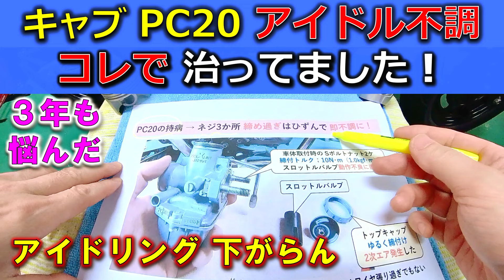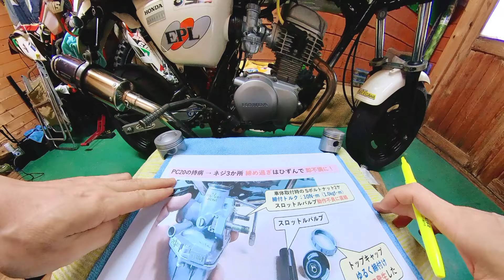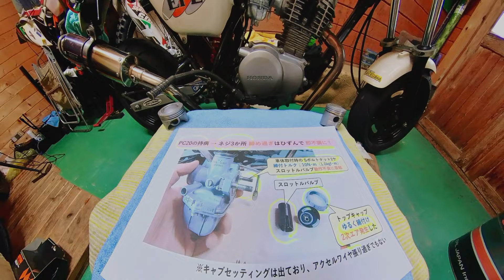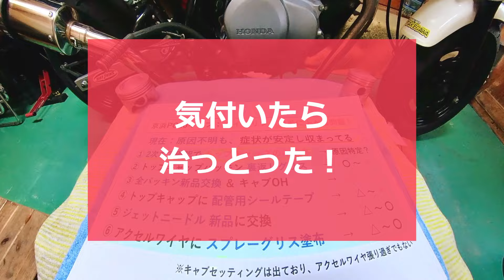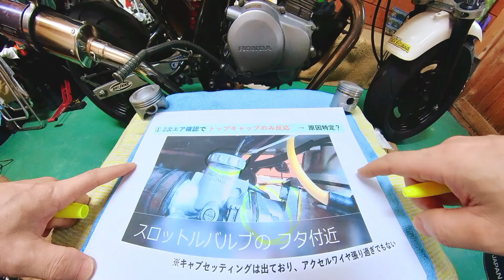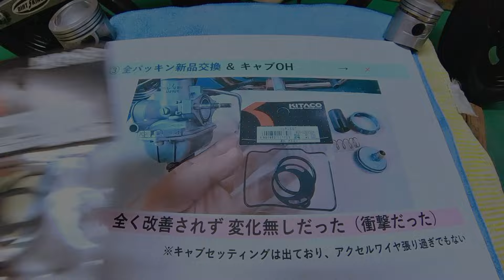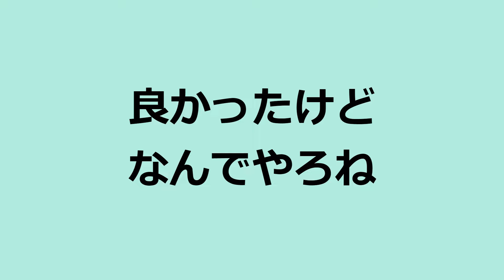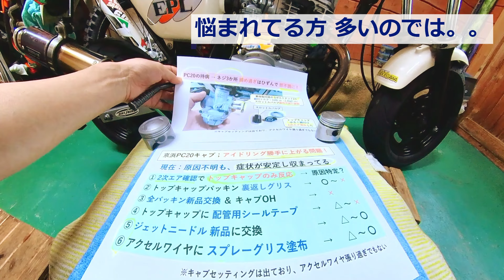【キャブ PC20 アイドル不調】いろいろやって 半分諦めてたら治ってた！アイドリング下がらん悪夢からの解放！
6年目を迎えたPC20キャブは、3年目位からアイドル不調が出始め、その後長い格闘するも治らなかった。がしかし、最近気付いたら治っとるやん！貴方のキャブも、解決のヒントになるかも！

※Amazon商品リンク　→　　Zoil
Zoil チェーンルブ
AZオイル(バイク用)10W-40
AZ燃料添加剤　FCR-062
フューエルワン
SOD-1 Fuel G

※Amazon商品リンク　エイプ50用　武川LCDメータ
ライトボアアップキット
PC20キャブセット(キタコ)
エアフィルタ（デイトナ）
キタコ製ハイカムシャフト
デイトナ製強化クラッチ
MotoDXプラグ
強化ブレーキシュー
クラッチケーブル
ブレーキケーブル
前後タイヤ（DURO）

※Amazon商品リンク　→　　ウルトラパルス充電器
パルス充電器
バイク用
CCAテスタ(DS4)
CCAテスタ(AE300)
ジャンプスタータ(Sコンデンサ)
ジャンプスタータ(リチウム)
ウルトラバッテリ(キャパシタ付)